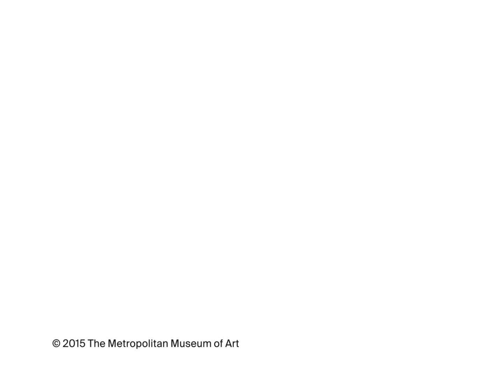The Artist Project: Ann Hamilton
"For me the act of making is also an act of finding something."

Ann Hamilton reflects on a Bamana marionette in this episode of The Artist Project—an online series in which artists respond to works of art in The Met collection.

Ann Hamilton, born in 1956, is an American multimedia installation artist who also works in video, sculpture, photography, textile art, and printmaking.